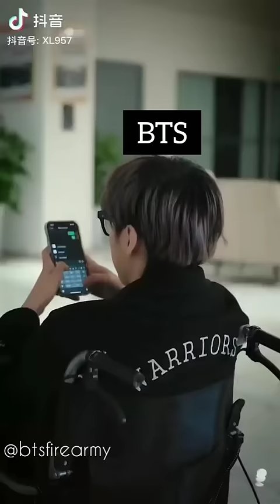Haters VS Army and BTS part-2 🔥🔥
❗I don't won't any clips, videos or songs.

⚠️WARNING: DO NOT COPY/REPOST OR REEDIT THE VIDEO WITHOUT MY PERMISSION.🚫

           (◔‿◔)(◍•ᴗ•◍)💜(◍•ᴗ•◍)(◔‿◔)